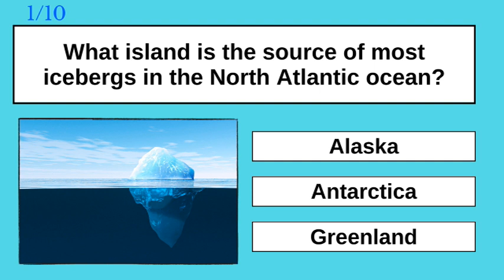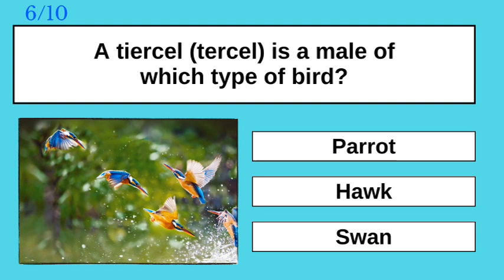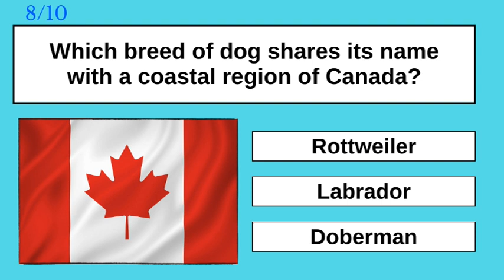Try And Ace Our New General Knowledge Quiz.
Let us know how you score in the comments section below. It is a difficult one so good luck you will need it.